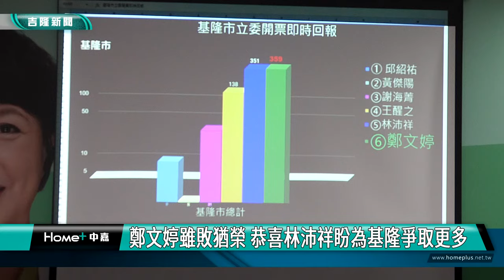總統大選 基隆|賴清德 鄭文婷|投票 選舉|競選 團隊|掃街 謝票|2024 中嘉新聞|鄭文婷雖敗猶榮 恭喜林沛祥盼為基隆爭取更多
民進黨立委候選人鄭文婷以近七萬票落敗 她強調自己努力不夠也恭喜對手

1/13總統與立委選舉結束，基隆市在立委部分國民黨立委候選人林沛祥以9萬1047票順利當選，民進黨立委候選人鄭文婷則以69178票居次，在競選總部主委蔡適應與總幹事基隆市議會議長童子瑋等人陪同下，民進黨立委候選人鄭文婷坦承敗選，鄭文婷表示自己努力不夠對支持者感到抱歉，也恭喜林沛祥希望他上任後能接續蔡適應委員的作法為基隆市爭取更多中央資源挹注，議長童子瑋也透露選舉結果出爐，總統當選人賴清德有打電話請他轉達對基隆市民支持的感謝，賴清德也強調對基隆的承諾不變，會持續關注基隆讓基隆突破改變。

在競選總部主任委員立委蔡適應、競選總幹事基隆市議會議長童子瑋及後援會總會長張芳麗等人陪同下，民進黨立委候選人鄭文婷以深深的一鞠躬向支持者表達歉意，開票結果出爐，雖然臨危授命拿到接近七萬票，鄭文婷坦承自己還是努力不夠，她除了感謝內政部長林右昌、立法委員蔡適應、議長童子瑋、黨籍議員與競選團隊還有志工伙伴的努力協助，也承諾將繼續以議員的身分為基隆市民服務打拼，並期許當選立委的林沛祥能在立法院為基隆爭取更多。

立法委員蔡適應與議長童子瑋也鞠躬感謝市民用選票表達對民進黨總統及立委候選人的支持， 雖然總統順利當選，但是立委選舉結果也顯示民進黨在基隆基層經營還有很大的努力空間。

與鄭文婷一起車隊掃街謝票，童子瑋透露總統當選人賴清德已經致電希望他轉達對基隆市民支持的感謝，也承諾將持續關注基隆發展，讓基隆突破改變，童子瑋也表示未來會透過議長室及全體黨籍議員持續向中央溝通爭取支持。